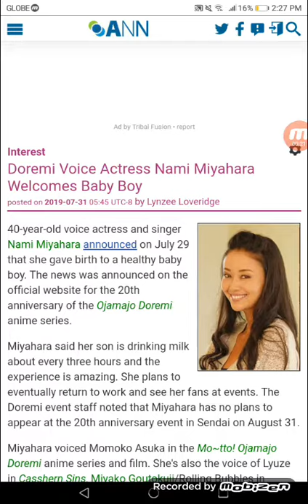Doremi Voice Actress Nami Miyahara Welcomes Baby Boy